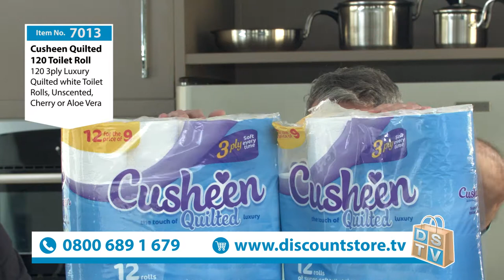Cusheen Quilted 120 Toilet Rolls & FREE 100 Black Bin Liners | Item No. 3009 | Discount Store TV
120 3ply Luxury Quilted white Toilet Rolls, Unscented, Cherry or Aloe Vera
Free 100 Refuse bags Plus FREE Delivery

Discount Store TV is a trading name of Direct Store TV and is the UK’s TV shopping destination for big brand products at discounted prices.

Launched in May 2014, it is our aim to offer a fresh & dynamic home shopping experience where customer satisfaction is always guaranteed with our straight forward pricing policy, the lowest postage & packaging charges on television plus a no quibble 14 day ‘buy & try’ money back guarantee.

From TV studios across the country, we’ll be bringing you fun and informative product presentations every day featuring real expert demonstrations allowing you the best opportunity to make a well-informed buying decision.

We truly believe that the ‘Customer is King’ so please get in touch with any questions or queries you may have.

Follow us in these places for latest products & exclusive deals!

Don't forget to check out this item and more great deals on SKY channel 667 and our